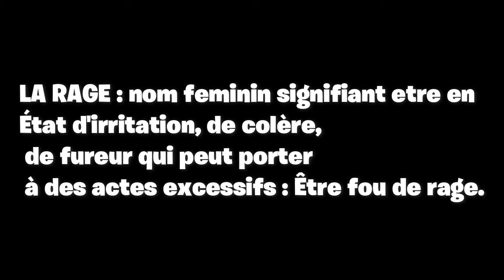BEST OF FORTNITE FR : 100% FILLES volume 2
Nouvelle vidéo spécial filles, des streameuses  française sur Fortnite plus ou moins connues.
Pour un montage n'hésitez pas à me contacter. merci.